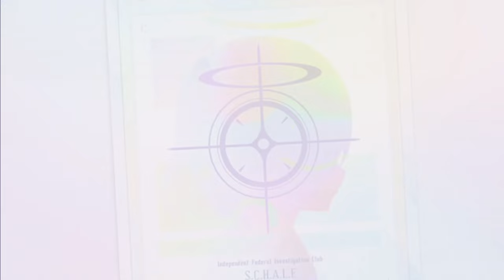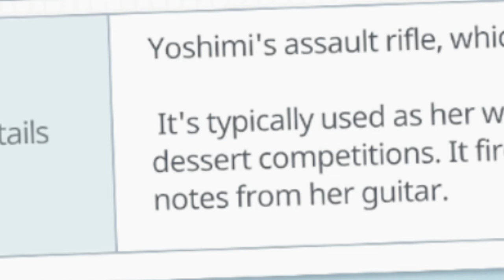Yoshimi.apk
Just a pulling video not much else.
Yoshimi is cute, I adore her~